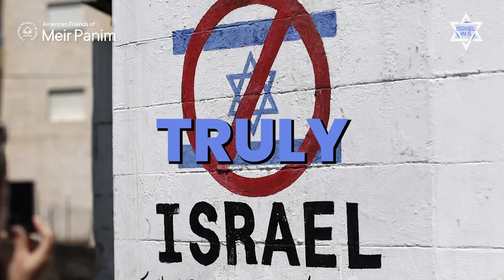ISRAELI Innovations that CHANGED the World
Get your calendar for FREE with a donation to Meir Panim,

🔗 Support those in Israel. Your donations make a difference for displaced families, IDF soldiers, and poverty-stricken Israelis.

Join Akiva Gersh in this enlightening episode of "Israel in 5," where we explore the transformative inventions and technologies that have originated from Israel, impacting the globe across various industries. Despite calls for boycotts, Israeli ingenuity continues to enhance lives worldwide, from agricultural advancements like drip irrigation to medical marvels such as the PillCam.

Highlights:

🌱 Drip Irrigation: An agricultural revolution that conserves water and increases crop yields.
🎥 PillCam: A tiny camera pill that allows for non-invasive gastrointestinal examinations, providing crucial insights into the human body without surgery.
📱 Technological Innovations: Including microprocessors and technologies pivotal in the development of modern cell phones and computers.
🚶 ReWalk: A groundbreaking exoskeleton that enables paraplegics to walk again.
☀️ Solar Energy Innovations: Harnessing the abundant Middle Eastern sun to advance solar energy technologies globally.
Israeli creativity not only solves local challenges but also offers solutions that benefit humanity, aligning with the Jewish concept of "Tikkun Olam"—repairing the world. Through continued innovation, Israel remains a key player in global technological advancement, making the world a better place for all.